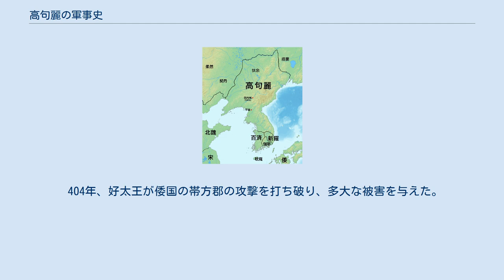高句麗の軍事史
476年頃の高句麗の最大版図 高句麗の軍事史（こうくりのぐんじし）には三国時代の百済や新羅、歴代の中国の王朝、遊牧国家および民族や、倭国等の対外戦争が含まれる。
高句麗は軍国主義国であり、帝国としても東アジアにおいて強い影響力を持った。
有力な武将・淵蓋蘇文の死後の内部紛争などにより衰退した668年に新羅と唐の連合軍に滅ぼされた。
 高句麗と百済は朝鮮半島の三国のうちの二国であるが、両者とも扶餘の後裔を自称した。
百済の創始者、温祚王は高句麗の創始者の東明聖王の次男と言われるが、高句麗と百済は対立した。
4世紀中、近肖古王が領土を高句麗から取って百済を北に広げた。
369年、高句麗の故国原王が百済を2万で攻めたが、百済の太子の近仇首王に敗けた。
371年、近仇首王が3万で楽浪郡の故地である平壌を攻め、故国原王を戦死させた。
百済は強力な海軍を持ち、その影響は当時衰退していた中国の前秦の遼西や山東や、九州にまで及んでいた。
なお、これを否定する説も存在する（百済#百済遼西経略説）。
故国原王の子の故国壌王は386年に百済を攻めた。
 392年、高句麗の好太王が4万で百済を攻め、10の城郭を落とした。
これを受けて百済の阿莘王が393年と394年に反撃したが敗れ、敗北を重ねた百済は衰退した。
395年、百済は再び敗けて都を南の漢水に移した。
翌年、好太王は都の慰礼城を水陸両路により攻めて百済の58城700村を陥落させ、阿莘王に多数の生口や織物を献上させ、永く隷属することを誓わせた。
これにより百済は衰退した。
 400年、新羅が百済、伽耶、倭国の連合軍に対抗するため高句麗に救援を要請した。
好太王は5万の援軍を送って連合軍を破った。
433年、百済と新羅が高句麗に対抗するため同盟を結んだ（第二次羅済同盟）。
 472年、百済の蓋鹵王は高句麗を滅ぼすべく中国の北魏と同盟を結ぼうとしたが、不成功であった。
475年には好太王の子の長寿王が都を攻めて蓋鹵王を殺した。
百済は天嶮の地である熊津に遷都した。
 479年、百済と新羅が婚姻により同盟を結んだ。
この同盟が高句麗が朝鮮半島全体を支配できなかった理由とされる。
551年、百済と新羅の連合軍が漢江を奪回して分割するべく高句麗を攻撃した。
553年、百済は大きな犠牲と引き換えに要所を奪回したが、新羅は救援と見せかけて百済を攻撃し、漢江を支配した。
百済と新羅は対立し、百済王が戦死した。
百済は新羅を612年、624年、627年に攻撃し、642年に高句麗と百済は同盟を結んだ（麗済同盟）。
この同盟は新羅との戦いにおいて成功した。
 245年、高句麗の東川王が新羅の攻撃を命じたが、248年までは良好な関係を保っていた。
新羅の王・訥祇麻立干は長寿王の属国になっていたが、454年に関係を絶った。
長寿王は468年に新羅を攻め、江原道を支配し、489年に再び攻め込んで慶尚北道を領土に組み込んだ。
 新羅は、553年に百済との同盟を破棄して漢江を高句麗から奪ってから半島において影響力を持ち始めるが、高句麗と百済は政治・軍事・経済の面から新羅を圧迫した。
643年、麗済同盟により攻撃されると、武烈王が唐に救援を求めて太宗の唐の高句麗出兵を呼んだ。
 660年、百済が高句麗との同盟を棄てて唐・新羅の同盟を結んだ。
唐と新羅は8年間高句麗を攻撃したが、淵蓋蘇文に勝つことができなかった。
しかし淵蓋蘇文の死後、三人の息子が継承権を巡って争い内戦状態になると、唐と新羅が改めて攻め込み、668年11月に高句麗は滅ぼされた。
 高句麗は1世紀から独立国家としての躍進を始めた。
太祖大王は隣国の濊人や沃沮を滅ぼし、太祖大王の死後も漢の四郡や遼東を繰り返し攻めた 244年、三国時代の魏の部将、毌丘倹は高句麗を攻め、丸都を蹂躙した。
魏は259年に再び攻めたが敗けた。
『三国史記』によれば中川王は精鋭騎兵5,000で魏軍を攻め、8,000人を斬ったという。
同時代の遼東公孫氏の公孫度は高句麗を討伐して遼東政権を築いたことで知られる。
 高句麗がその支配を遼東にまで広げると、313年に最後の漢四郡である楽浪郡を美川王が支配して朝鮮半島の北部を手に入れた。
これにより400年続いた中国の朝鮮半島の支配を終わらせた。
 342年冬、遼西に前燕を建国した鮮卑慕容部の慕容皝に丸都を落され、臣従した。
前燕は扶餘も346年に攻撃し、朝鮮半島への移動を誘発している。
355年には前燕から征東将軍・営州刺史・楽浪公・高句麗王に冊封され...